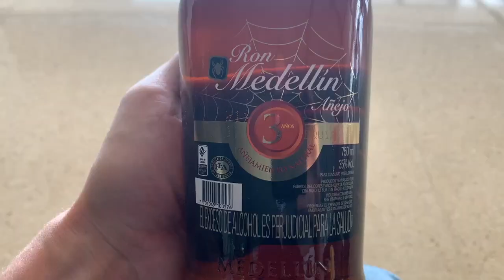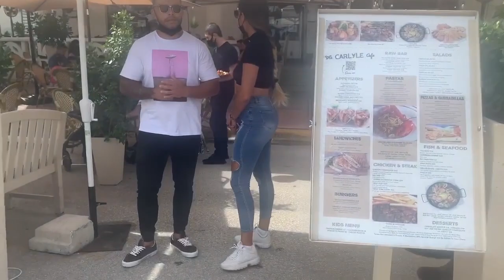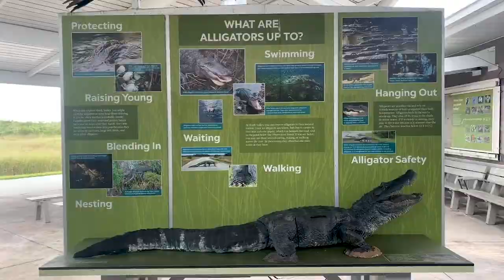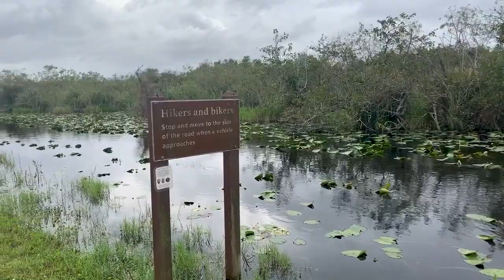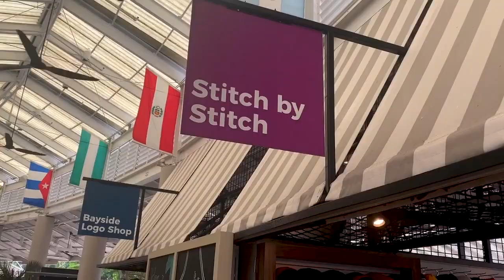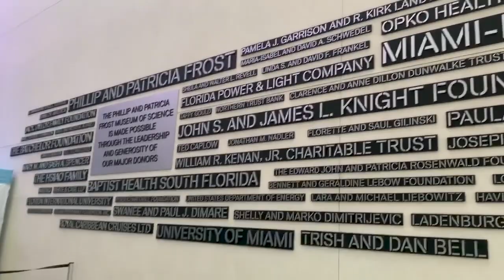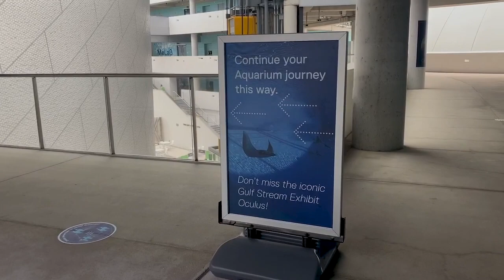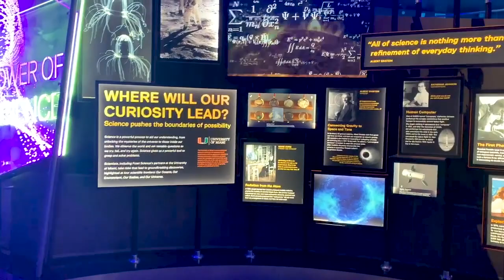Top 7 MUST-See Miami Attractions | Miami City amd Beach, The Everglades and More!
Looking for the best things to do in Miami? You’ve come to the right place! In today’s video, I’m sharing the Top 7 Essential Miami Attractions—the best of the best in this vibrant city. Miami, Florida is a must-visit destination, with its stunning beaches, colorful art scene, delicious food, and rich Latin culture. Whether you’re exploring South Beach, enjoying the Everglades, or discovering Miami’s unique neighborhoods, there’s something for everyone!

I recently visited this amazing city and had an unforgettable time. Miami’s tropical vibes, iconic landmarks, and cultural fusion make it a perfect getaway. From snorkeling in crystal-clear waters to strolling through Coconut Grove, Miami is full of adventures waiting to be experienced. In this video, I’ll show you some of the top spots you absolutely cannot miss on your next trip to this incredible city!

7. Phillip and Patricia Frost Museum of Science (they have the awesome aquarium you will see in the video!)

If you love drone photography like I do, I recommend DJI drones - they are awesome, and in my opinion, they are the very best drones on the market. I use the DJI Mavic Air 2 which is a fantastic drone, you can check it out here (as well as other newer models) using this free affiliate link (it costs you nothing at all, but supports my channel so I can make more videos for you) (You'll probably get the best price on Amazon too!)

You can purchase my drone images for your own projects from Shutterstock!
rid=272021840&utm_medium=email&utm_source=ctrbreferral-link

A HUGE thanks to Ruth Silva, Natalia Zarama and Cristian Torres for their amazing editing work! You guys are the best!

Please do not reproduce or use content from this channel without permission.